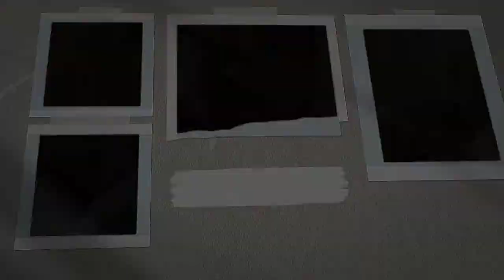Chaeta like speed by Tobi Amusan as she breaks and set world record with 12.06s in the 100m Hurdles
Nigerian Tobi Amusan set new world record at the World Athletics Championships in Oregon